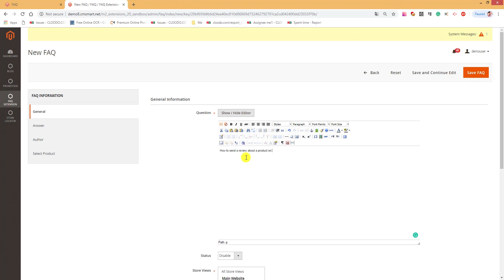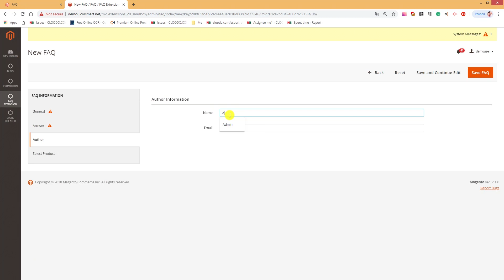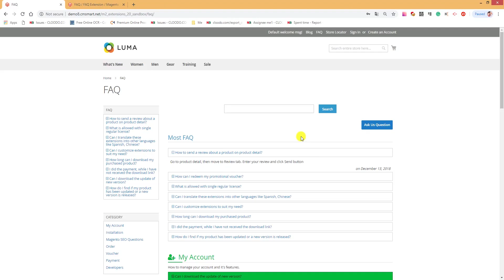How to add a new FAQ by Faq Extension For Magento 2?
FAQ Extension for Magento 2 helps your customer understand more clearly about your product as well as your services base on a list of questions and answers.
Vincent
Skype: live:vincent_4281